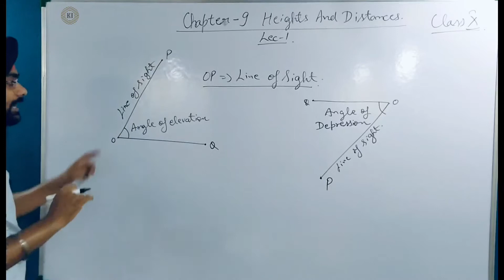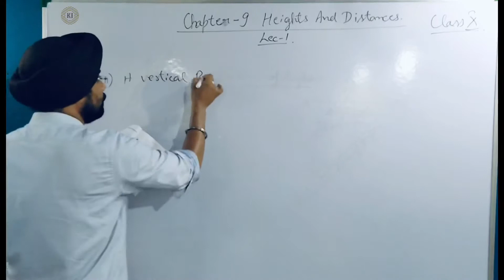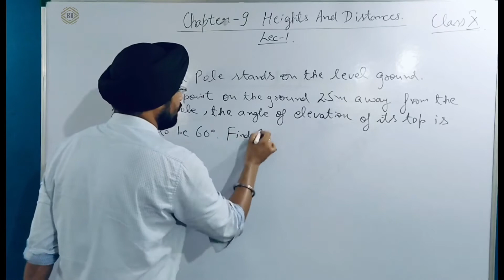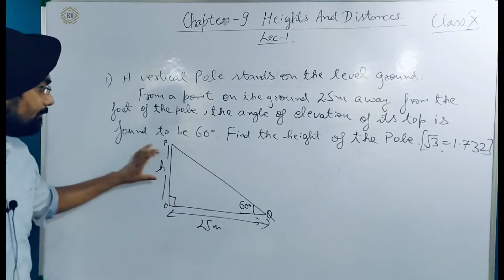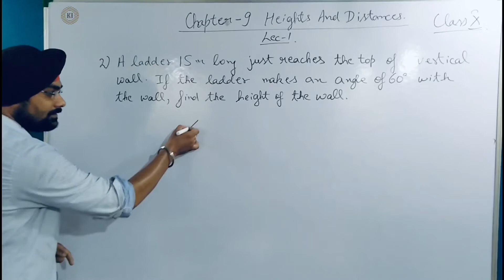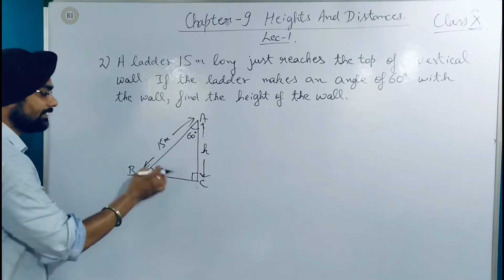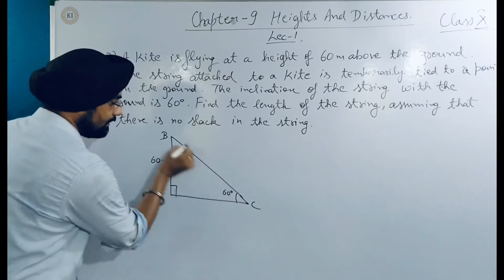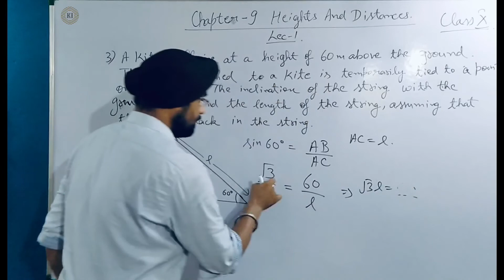Maths: Height & Dist. (Part-1)~Class 10|Upthrust-Pre-foundation|| Knowledge Infinity I ||~ AJS Sir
Maths: Pre-foundations Class 10~ Applications of Trigonometry/ Height & Distance (Part-1): Angle of elevation, Angle of Depreciation & Various terms related to Application of Trigonometry in Practical World and Simple questions based on them...